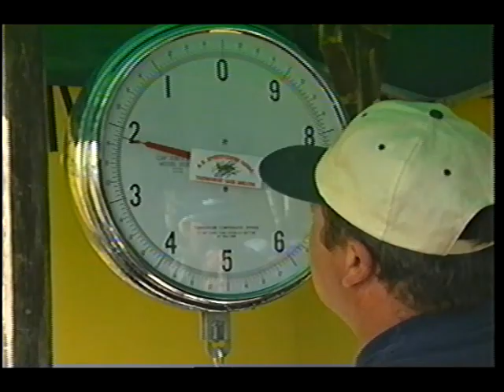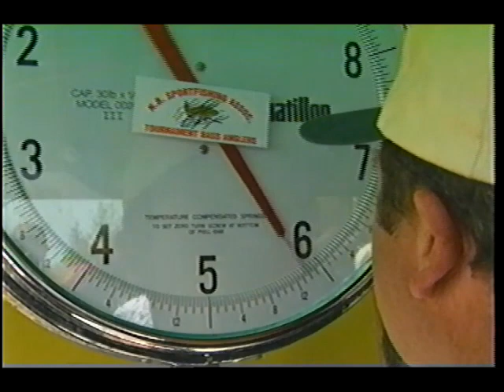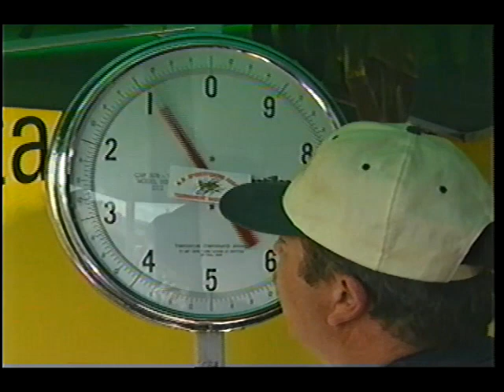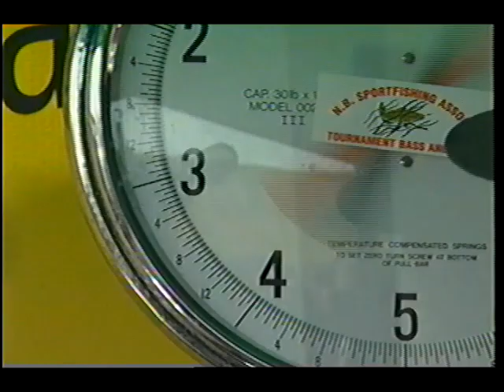Tight Lines on Musquash Lake New Brunswick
Another great Tight Lines episode with host Dennis Wilson and guest Judy Green. Dennis and Judy fish Musquash Lake during a smallmouth bass tournament in New New Brunswick Canada.